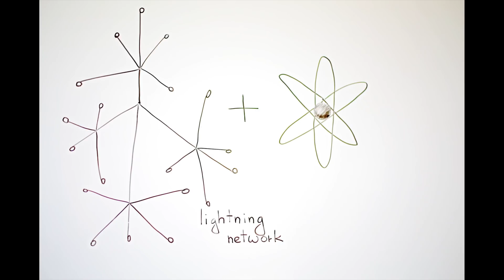Обзор ICO🔥LightBitAtom - безопасная биржа